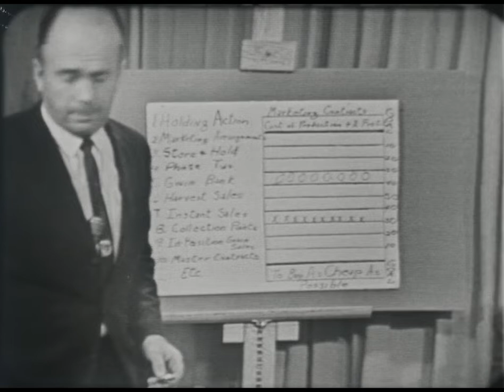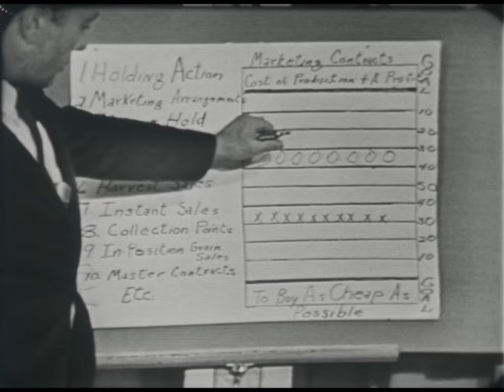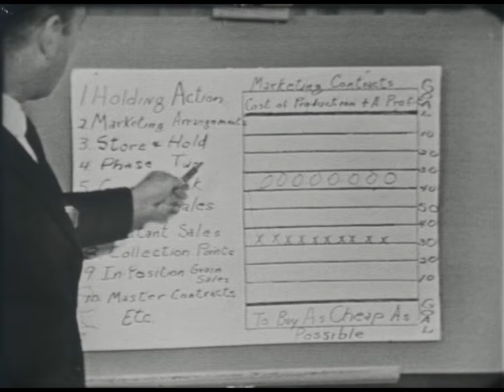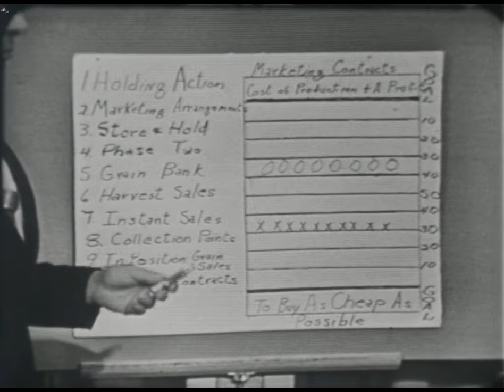NFO 156 (AV10654): Who Is NFO?